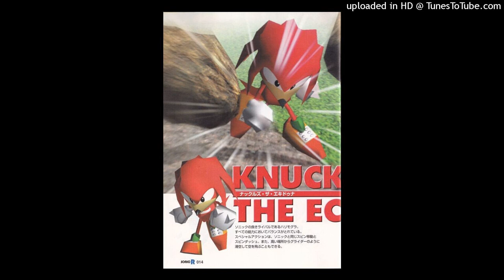ICYTWAT X LORDFUBU TYPE BEAT - EPIPHANY (PROD.SLUTHOT)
Free for non-profit, must credit (prod Sluthot)
Exclusive: $100